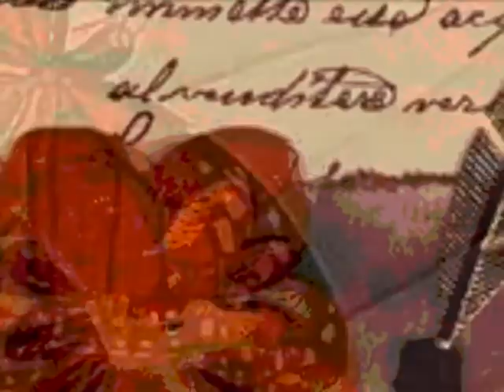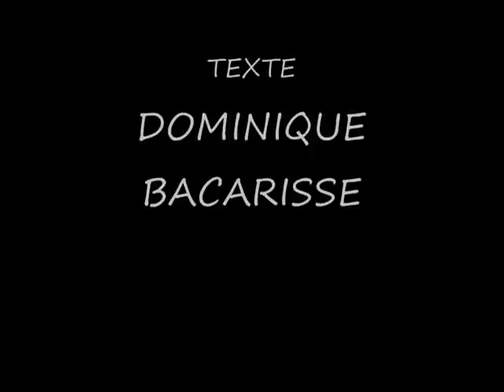DARK PSYCHEDELIC FLAG slam_0002.wmv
CLIP ELECTRO DARK PUNK PSYCHEDELIC